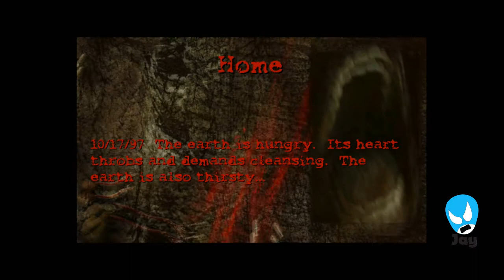Let's play Postal! Part 1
First time playing the original Postal game.  Enjoy this video and watch me play Postal.